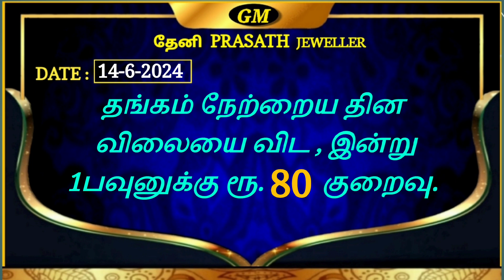Gold price Today (14-6-2024) தங்கம்&வெள்ளி விலை இன்று.